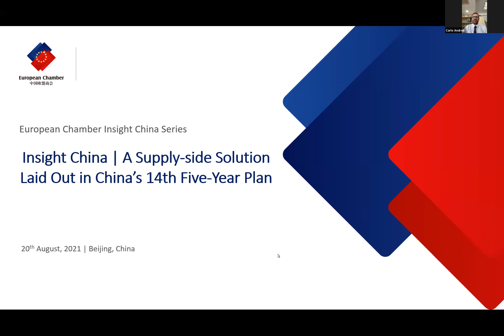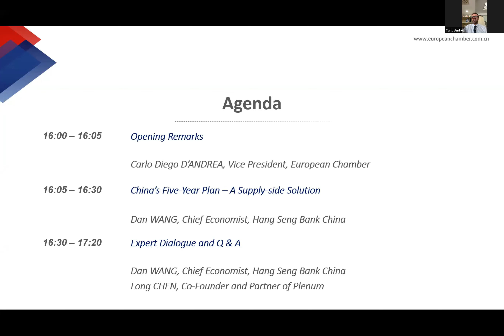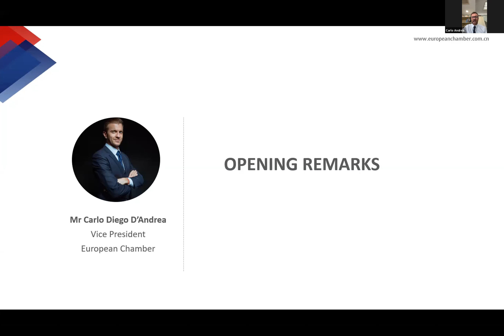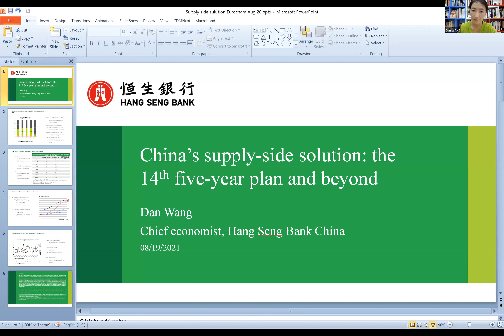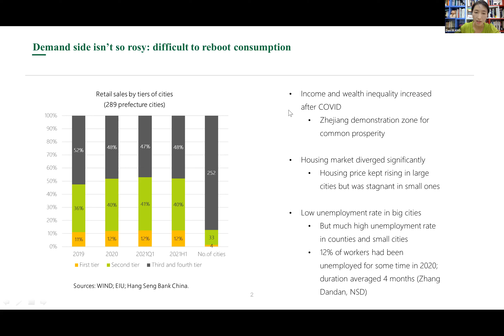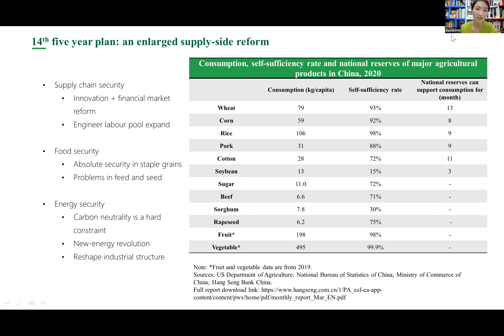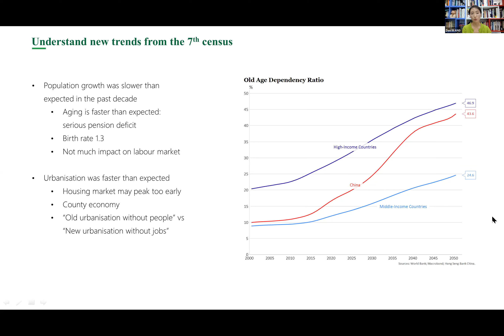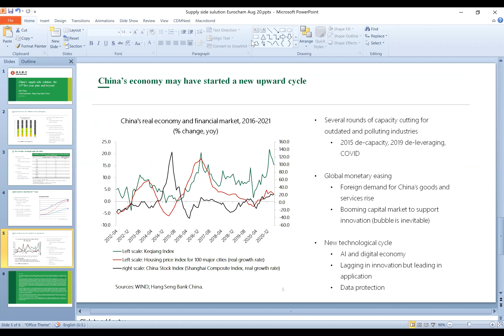Webinar Replay | Insight China: A Supply-side Solution Laid Out in China’s 14th Five-year Plan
This event was held on 20th August 2021.

For the first time since the formulation of China’s first Five-year Plan in 1953, China’s 14th Five-year Plan marks a shift away from the quantitative growth-focus to a “new developmental stage” that targets “quality development” instead by underscoring self-sufficiency. To guarantee economic security, the plan envisions a supply-side solution by highlighting three aspects: industrial supply chain security, food security and energy security.

At this edition of the Chamber’s long running macroeconomic series “Insight China”, the European Chamber is delighted to welcome Ms Wang Dan, Chief Economist at Hang Seng Bank China, and Mr Chen Long, Co-founder and Partner at Plenum, to share their views and insights on the plan from the supply-side structural reform perspective.